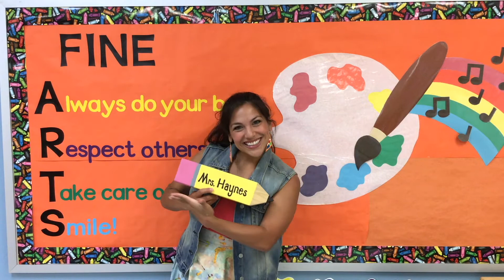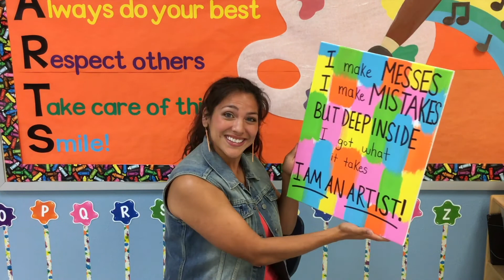First Day in the Fine Arts Room!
Here is a look at our first day "Welcome" and procedures in Mrs. Haynes' Fine Arts Room.